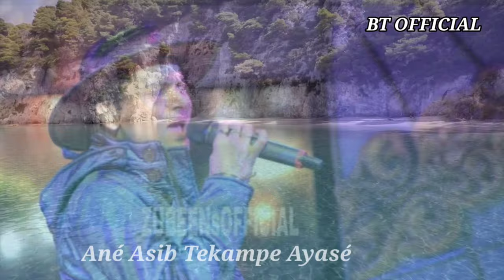ANE BOGRAG DO !! ZUBEEN GAGN !! MISSING SONG VIDEO 2020 !! Biswajit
Missing WhatsApp status video
Zubeen Garg missing Song video.

Please
* Song :- Ane Bograg Do.
* Singar :- Zubeen Gagan.
* Bikram mili.